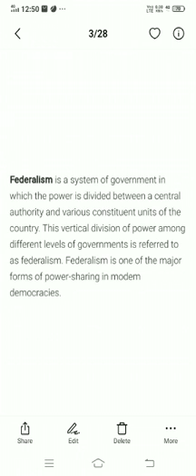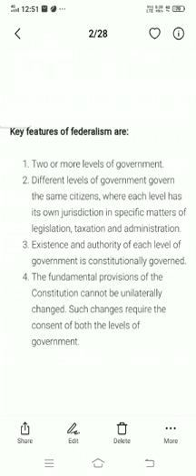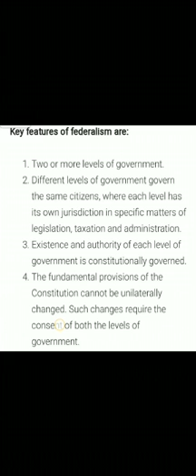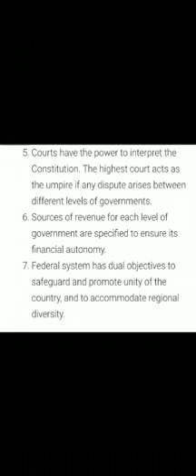Federalism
Video from Anita Maheshwari